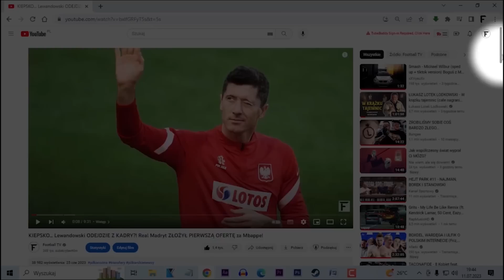WOW! Kibice NIENAWIDZĄ Dembele! 🤯 Lewy MA DOŚĆ Polski! Grabara w BAYERNIE MONACHIUM?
Ousmane Dembele znienawidzony w Barcelonie!
Do odebrania 1560 PLN bonusu + 100 PLN zakładu bez ryzyka!

Przedstawiam Wam kolejne piłkarskie newsy 👇
0:00 ► Wstęp
0:53 ► Partner kanału STS
1:42 ► Ousmane Dembele znienawidzony w Barcelonie!
3:37 ► Lewandowski ostro o reprezentacji...
5:32 ► Kamil Grabara w Bayernie Monachium?
6:59 ► Harry Kane przejdzie do Bayernu!
8:09 ► Zakończenie